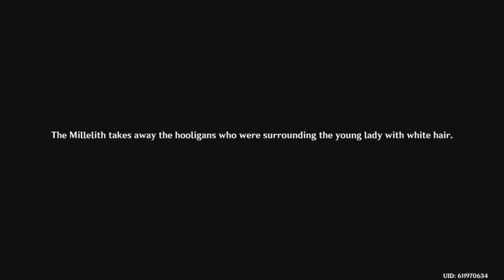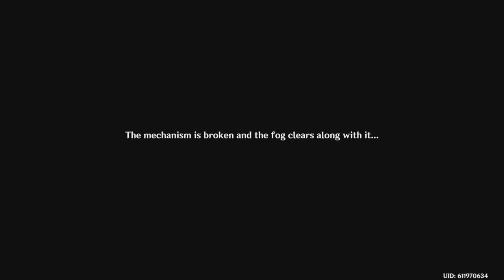Archon Quest Interlude Chapter - Act 1 PART 1 - The Crane Returns on the Wind - Genshin Impact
Archon Quest “Interlude Chapter - Act 1 - The Crane Returns on the Wind” - Genshin Impact

As news of the Jade Chamber's reconstruction spreads, many merchants flock to Yujing Terrace. Ningguang's reward raises the curtain on the competition, while dark undercurrents present a different sort of threat.